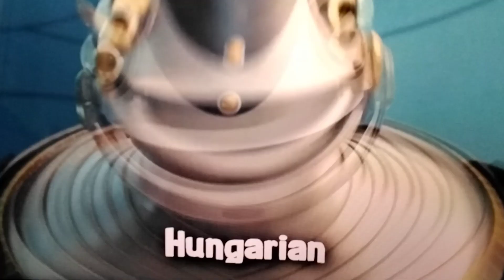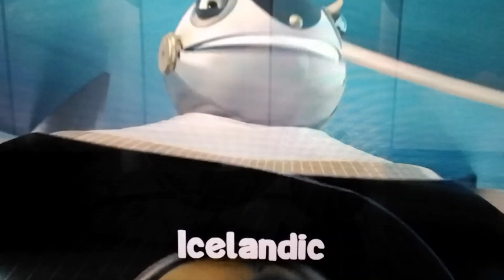Robots (2005) What Did You Want To Say? 5 Languages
0:00 Hungarian
0:46 Icelandic
1:33 Italian
2:19 Japanese
3:06 Korean